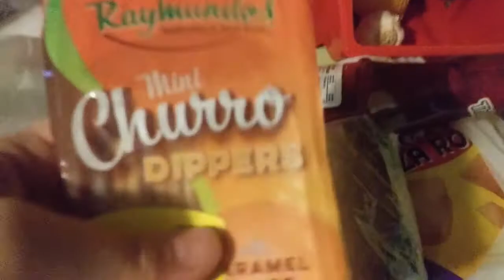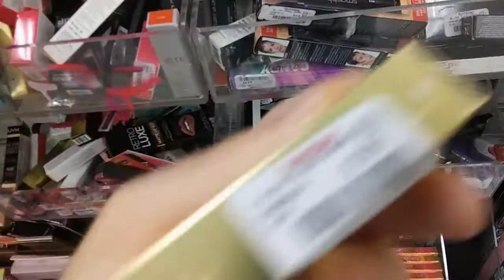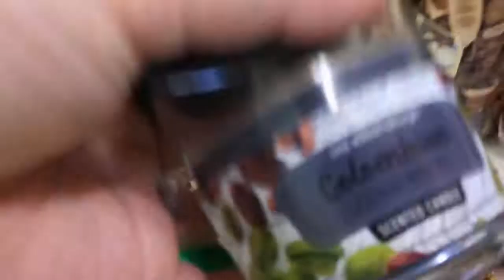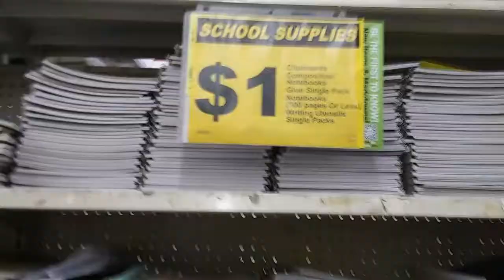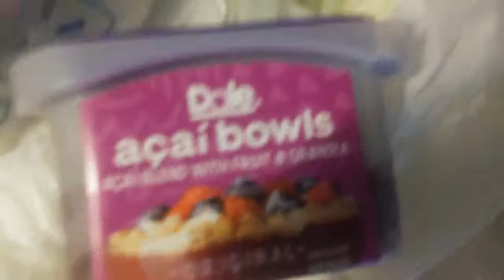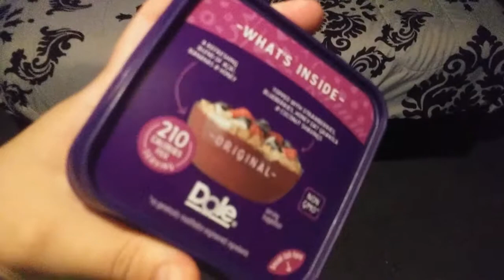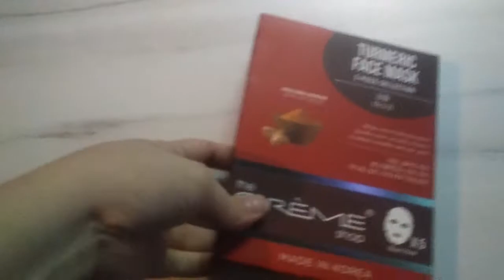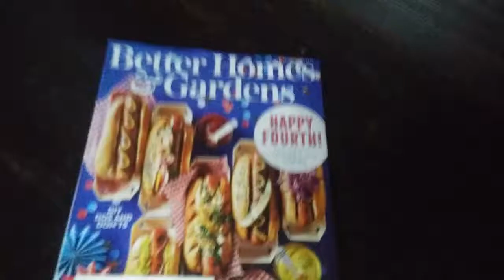WEEKLY VLOG | SMASHBOX AT BURLINGTON! | THE BAYOU BRUNETTE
WEEKLY VLOG

Sign up for Poshmark now using my code"bayoubrunette" and get $5!

I'm also currently running a sale on my Poshmark. You can get 8 items for $25!

*FTC: This video is not sponsored everything mentioned was purchased by me. I am not being paid to mention any brand, product, organization, etc.

-Soundcloud Like the Movies: Jackson 5 "I Want You Back" (Like the Movies Remix)

Sending you all my Louisiana love,
The Bayou Brunette💙